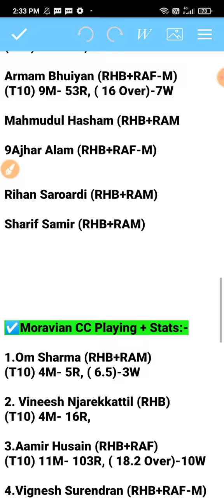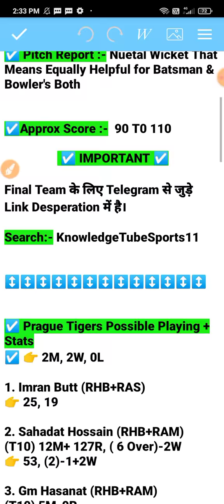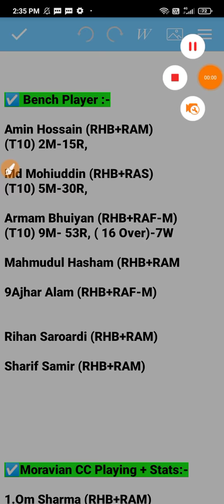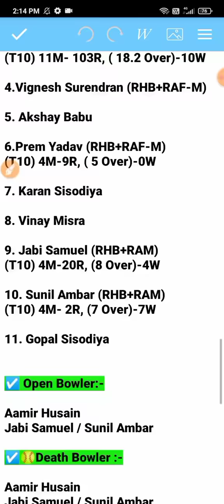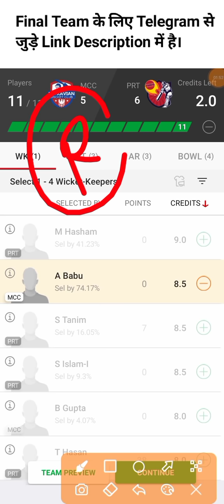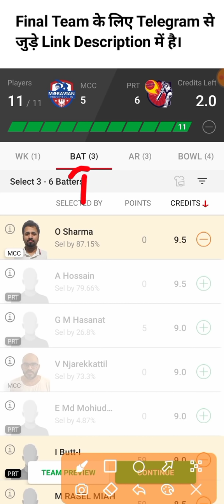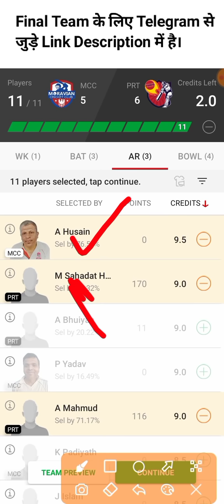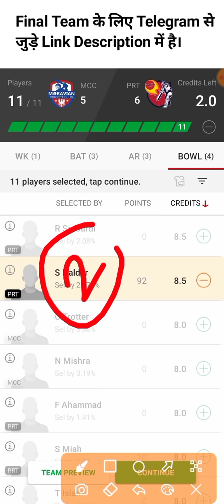mcc vs prt dream11 prediction | mcc vs prt dream11 team | mcc vs prt dream11 , ecs t10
mcc vs prt dream11 prediction